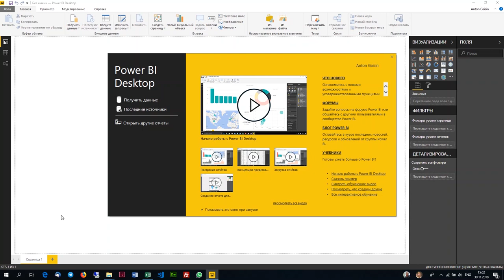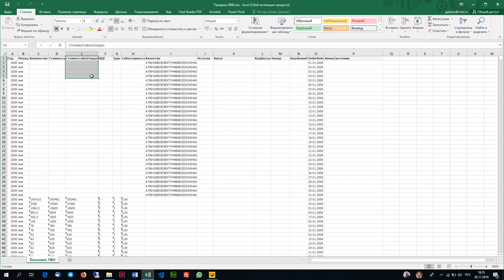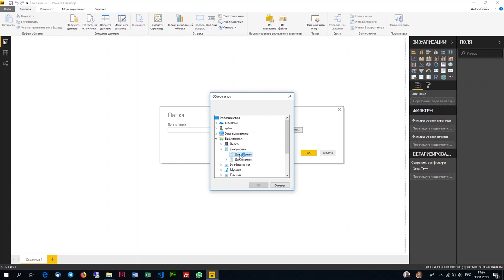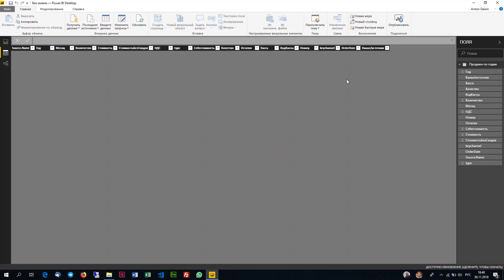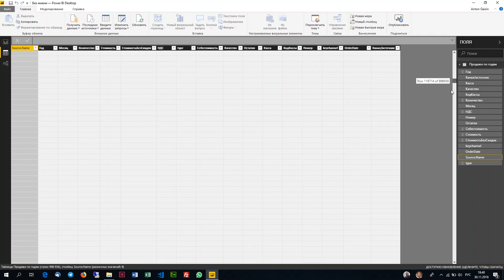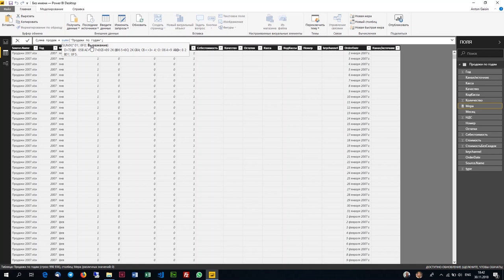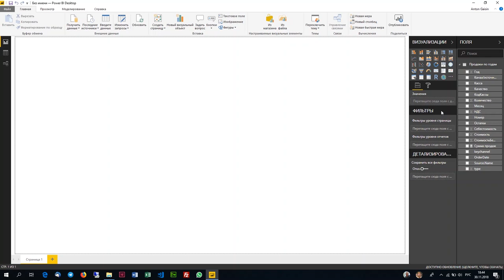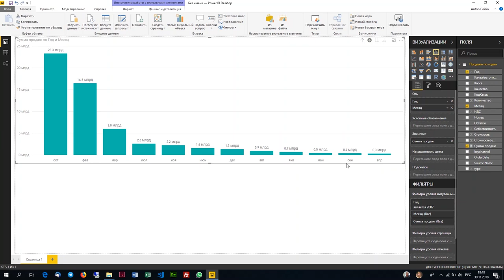Урок 1/5 Обучающий курс Microsoft Power BI Загрузка данных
Начните обучение с этой последовательной серии курсов (1 из 5 видео). Они помогут получить представление о широких функциональных возможностях Microsoft Power BI. Мы готовы ответить на все вопросы Обучение и полный курс по Microsoft Power BI на

Онлайн обучение альтернативе, доступной в России - 14 дней с практическими заданиями по китайской FineBI (пройди и получи сертификат FineBI!)

power bi,
power bi скачать,
power bi server,
power bi reports,
power bi обучение,
power bi report server,
power bi excel,
dax power bi,
курсы power bi,
power bi power query,
ms power bi,
power bi pro,
microsoft power bi desktop,
power bi примеры,
power bi на русском,
power bi диаграммы,
отчеты в power bi,
power bi sql,
power bi фильтр,
power bi бесплатно,
power bi desktop скачать,
power bi карта,
power bi графики,
power bi мера,
power bi обновление,
функции power bi,
power bi сделать,
power bi table,
power bi download,
power bi формулы,
power bi торрент,
аналитик power bi,
power bi аналитика,
power bi маркетинг,
power bi работа,
power bi на русском скачать,
power bi настройка,
power bi для интернет маркетинга,
power bi service,
power bi связи,
power bi map,
power bi купить,
power bi api,
коннектор power bi,
power bi analytics,
power bi filter,